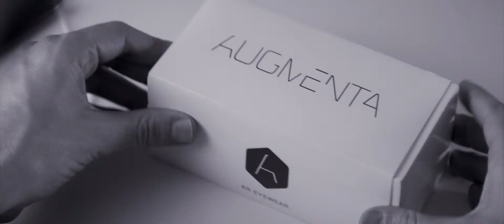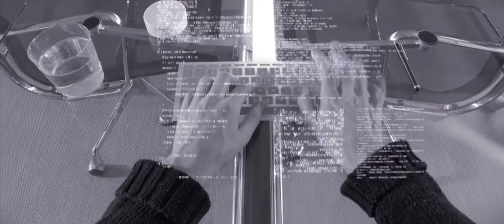Creative Control Trailer 1 | 2016 1080p HD English | TRAILERANK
Creative Control Trailer 1

Vote Options on Twitter:
1. Reply to Trailer Tweet: "@trailerank [0-100] Comments"
Example: @trailerank 51 Not too bad
2. New Tweet: "@trailerank Trailer [0-100] Comments"
Example: @trailerank CreativeControlT1 51 Not too bad

Opciones para la Votación en Twitter:
1. Responder al Tweet del Trailer: "@trailerank [0-100] Comentarios"
Ejemplo: @trailerank 51 No estuvo mal
2. Nuevo Tweet: "@trailerank Trailer [0-100] Commentarios"
Ejemplo: @trailerank CreativeControlT1 51 No estuvo mal

Por favor, comenta aquí o tweeteanos si tienes alguna pregunta!